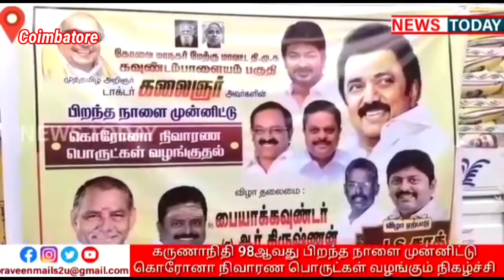Koundampalayam Dmk distributed Covid reliefs on behalf of the late Chief Minister kalaingar's Bday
கோவை மாநகர் மேற்கு மாவட்ட திமுக கவுண்டம்பாளையம் பகுதி சார்பில் மறைந்த முன்னாள் முதல்வர் மு. கருணாநிதி அவர்களின் 98 ஆவது பிறந்த நாளை முன்னிட்டு கொரோனா நிவாரண பொருட்கள் வழங்கும் நிகழ்ச்சி நடைபெற்றது.
தமிழக முதல்வர் மு.க ஸ்டாலின் அவர்களின் ஆணைக்கிணங்க கோவை மேற்கு மாவட்ட பொறுப்பாளர் பையா கவுண்டர் என்னும் ஆர் கிருஷ்ணன் தலைமையில் இன்று காலை கவுண்டம்பாளையம் பகுதிக்குடப்பட்ட பகுதியிலுள்ள பொதுமக்களுக்கு கொரோனா நிவாரண பொருட்கள் வழங்கப்பட்டது. நிகழ்ச்சிகான ஏற்பட்டினை கவுண்டம்பாளையம் திமுக நிர்வாகி எஸ்.ஜே ஷரத் செய்திருந்தார்.இதுகுறித்து கவுண்டம்பாளையம் திமுக நிர்வாகி எஸ்.ஜே ஷரத் கூறுகையில், மறைந்த முன்னாள் முதல்வர் மு.கருணாநிதி  அவர்களின் 98வது பிறந்தநாளை முன்னிட்டு கவுண்டம்பாளையம் பகுதியில் வறுமைக்கு கீழ் உள்ள சுமார் 5 ஆயிரம் குடும்பங்களுக்கு 5 கிலோ அரிசி என இதுவரை 25 டன் அரிசி வழங்கப்பட்டுள்ளது. இன்று கவுண்டம்பாளையம் 5வது வட்டம் பகுதியில் 1000 பேருக்கு கொரோனா நிவாரண பொருட்களை வழங்கும் நிகழ்ச்சியை மேற்கு மண்டல பொறுப்பாளர் பையாகவுண்டர் என்னும் ஆர். கிருஷ்ணன் அவர்கள் தொடங்கி வைத்தார். 5 நாட்களாக எங்கள் பணி நடைபெற்று வருவதாக அவர் தெரிவித்தார்.